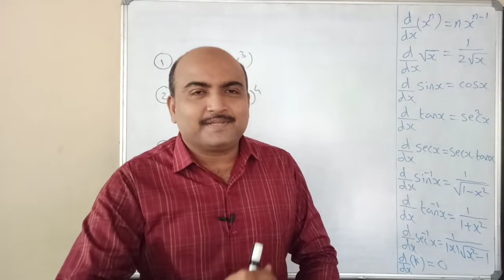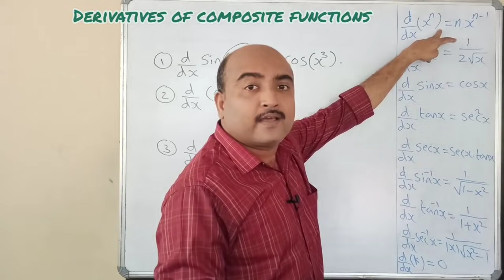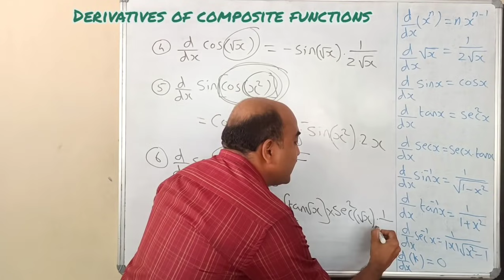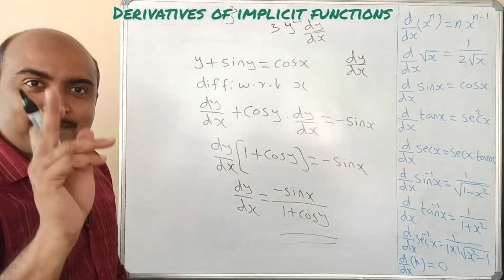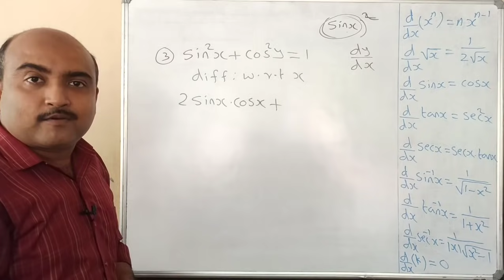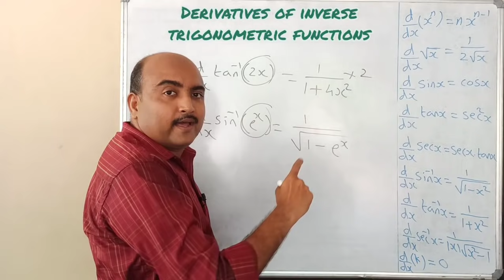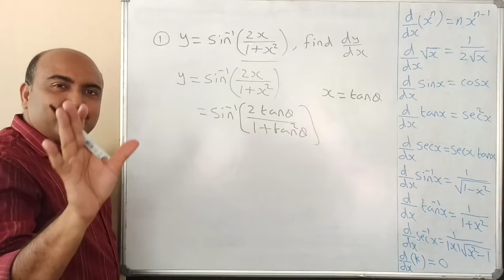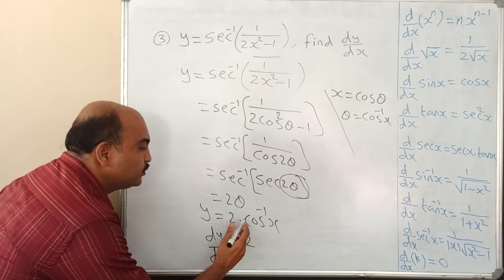PLUS TWO EXAM REVISION CLASS//CONTINUITY AND DIFFERENTIABILITY//PART-3//TYPES OF DIFFERENTIATION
Derivatives of composite, implicit and inverse trigonometric functions
DETAILED CLASS LINKS